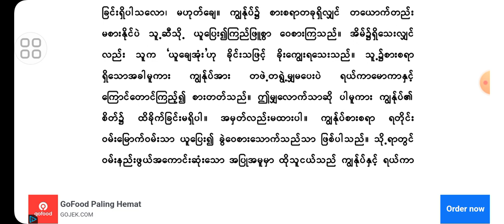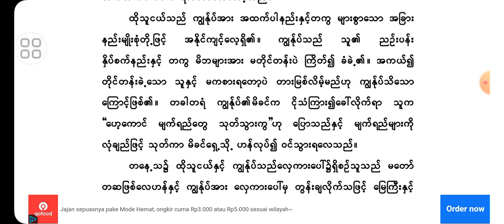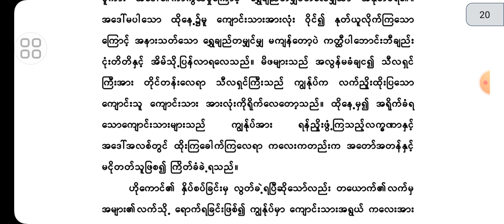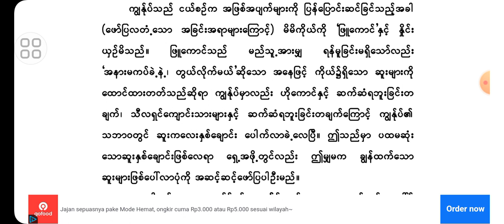ဆရာကြီးရွှေဥဒေါင်း _ တသက်တာမှတ်တမ်းနှင့်အတွေးအခေါ်များ (၂)